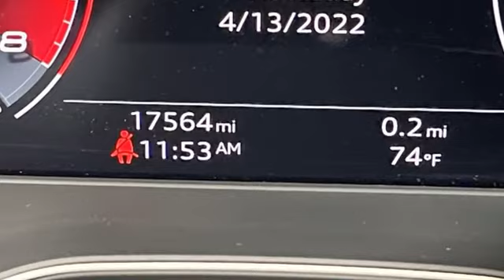Used 2021 Audi A4 Marietta Atlanta, GA LR35682 - SOLD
Year: 2021
Make: Audi
Model: A4
Trim: 45 S line Premium Plus
Engine: 2.0L TFSI
Transmission: 7-Speed Automatic S tronic
Color: Black
Interior: Black
Mileage: 17542
Stock #: LR35682
VIN: WAUEAAF42MN001367
BLACK OPTIC! 19" WHEELS! S LINE EXTERIOR! SPORT SUSPENSION! PREMIUM PLUS! AUDI FACTORY CERTIFIED!

Address:
1715 Cobb Parkway South